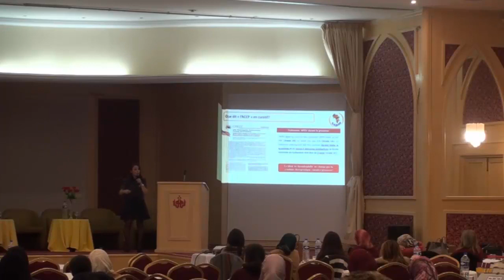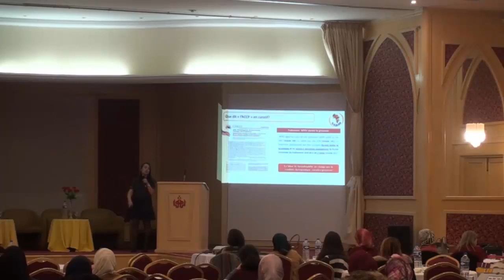IThrombophilie et grossesse Pr. Sassi M 2019 partie 2